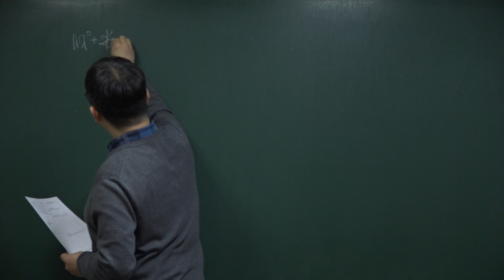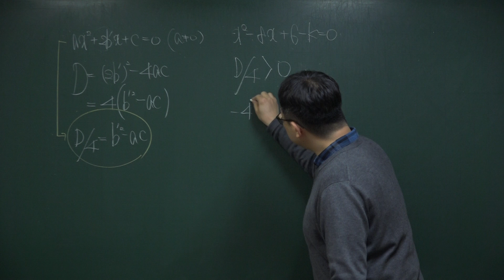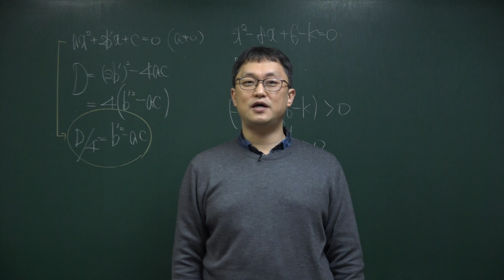2019년 상계고(노원구) 1학년 1학기 중간고사 수학 서술형 2번